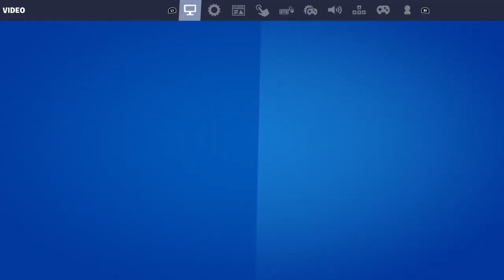Fortnite Tamil Live ! FORTNITEMARES Leaving SOON !!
Welcome to STRGAMINGTV !

Welcome all Gamers!! :)

Here i upload daily games, LiveStream and videos featuring all games Battle royale such as Fortnite and all the new Playsation console games both PS4 and PS5, Game Trailers, Game News and More !

Turn "ON" post notification for more!

Don't Forget Follow On my Telegram !